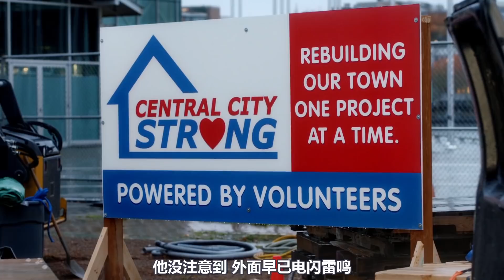DC宇宙比肩“神速力”的古老原力出現，無視閃電俠的全部攻擊！《閃電俠S7#4》【我是瓜皮兒】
如第二集結尾的猜測，“四大原力”已經開始出現在劇集中
各位小夥伴想要了解相關內容可以去翻閱《閃電俠V5》漫畫
47章往後都在圍繞這個故事，最終逆閃犧牲換來了力場的恢復
這裡面發生了很多精彩的故事~喜歡的小夥伴不妨點個讚加個關注咯

严禁转载、盗用
感谢大家

比肩“神速力”的古老原力出現，無視閃電俠的全部攻擊！《閃電俠S7#4》【我是瓜皮兒】

DC 閃電俠 神速力 請放心，本影片是電影或電視劇的解說，沒有任何違規行為